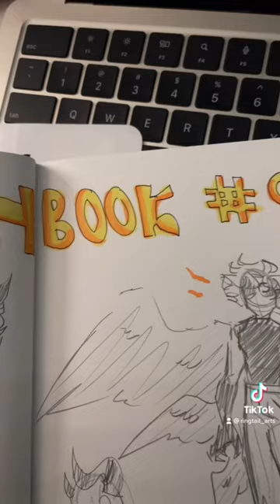Schools doodles and stuff